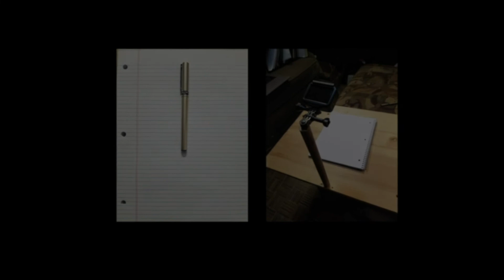The Right Write Path in ink 2/05/2022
(•‿•)  Welcome, Come on in.

The Right Write Path Is a Channel devoted to the creative free flow of ideas geared towards personal development with a (moving meditation) writing format. Everyday (NOW) for (+or-) 15 minutes I pick up an ink pen and write what ever comes to mind.

I start with a thought provoking sentence or a positive motivational quote and free flow from there. Pencils have erasers so I use pen and leave the mistakes where they are made, NOW.

(Now is the beginning of the past and the end of the future)

Hero8 - 1920 x 1080 24 FSP 4X (505 % FCPX) increase in speed

Let me know your preferred speed in the comments below.

Sincerely,
Joe